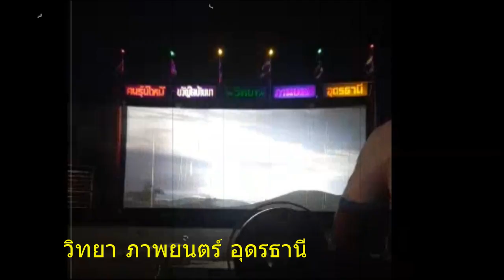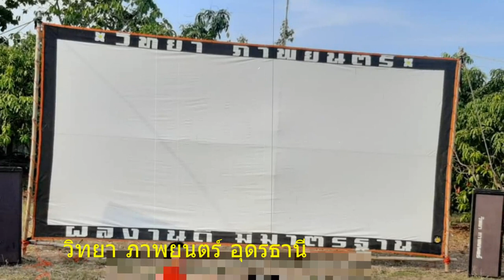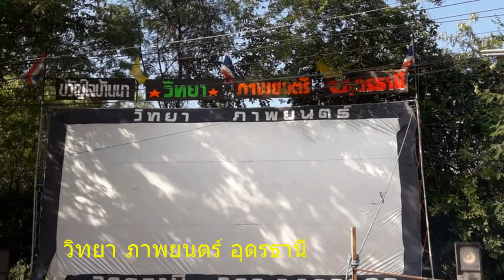หนังกลางแปลงระบบฟิล์มที่สมบูรณ์แบบที่สุดอีกจอ วิทยา ภาพยนตร์ อุดรธานี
คนรุ่นใหม่ ขวัญใจบ้านนา วิทยา ภาพยนตร์ อุดรธานี 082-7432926